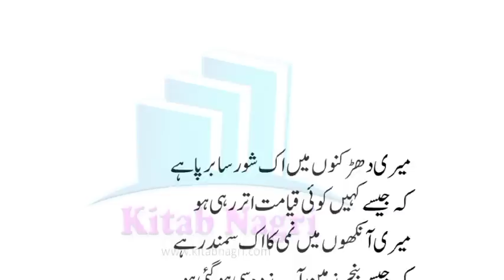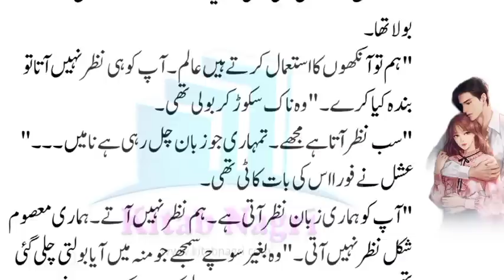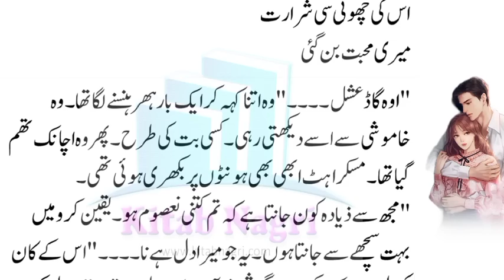Eshal & Alam collided over stairs | The first touch of love | urdu story | ADMBHL | 9 - Kitab Ngari